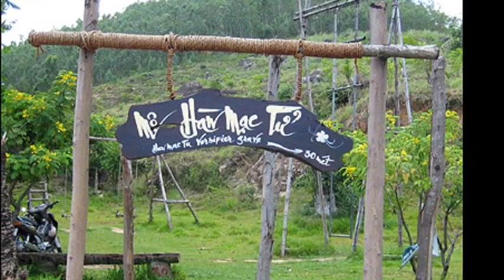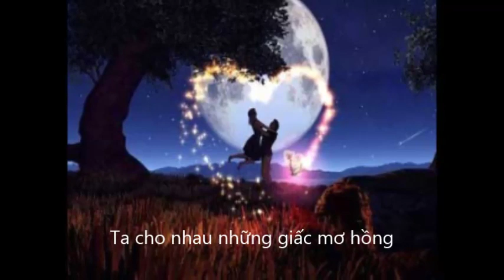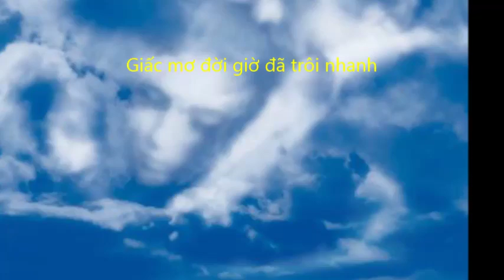TÌNH CA QUI NHƠN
Nhạc và lời : Nguyễn Đức Diêu
Hòa âm : Trần Tuyến
Trình bày :  Ca sĩ Ngọc Hằng